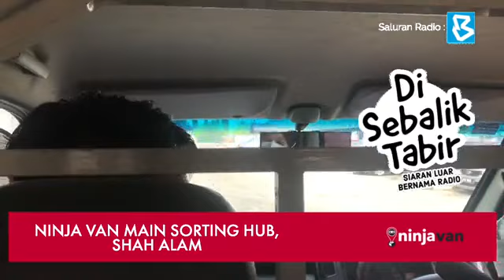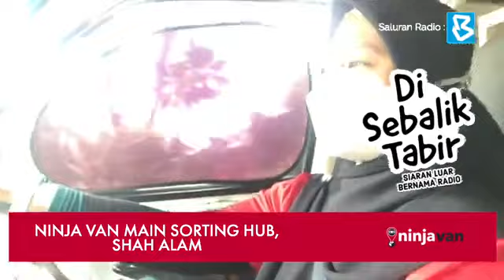Bagaimana sebungkus parcel bergerak hingga ke rumah anda? Jom ikuti operasi Ninja Van ( Pt.2 )